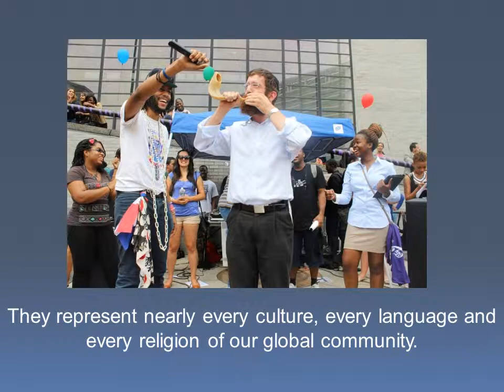The City College Fund, The CIty College of New York, CCNY